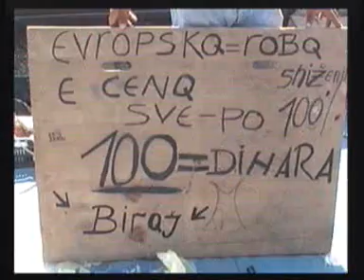TV DEVIC Sm.Palanka SERBIA Srbija15.8.2007news vesti vijesti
Sajam poljoprivrednih masina i alata
PRODUCTION TV DEVIC Zoran Prica Jelena
Smederevo Pozarevac Topola kragujevac
cacak valjevo sabac Mladenovac sopot
Negotin Zajecar Nis Krusevac Jagodina
Paracin Uzice Kraljevo Kopaonik Cuprija
Zlatibor Karadjordje Cetnik Arkan Bor
Grobari Sarajevo bosna Banja Luka tuzla
Mostar Pale Knin Lika Kordun Banija Ub
Split Zagreb Zadar Dubrovnik Loznica
komunisti proleteri skoj tito nob heroj
podgorica kolasin niksic mojkovac petokraka proleterska brigada drvar jajce ustanak staljin ustasa draza hajduci harambasa turci prvi srpski ustanak velimir ilic dragan markovic palma boris tadic vojislav kostunica seselj djilas bozidar djelic ivica dacic mladjan dinkic sutanovac jocic kozara kadinjaca sutjeska neretva hleb
Berlin bon minhen frankfurt hamburg
lozovik subotica sombor apatin vrsac zrenjanin kikinda novi sad pancevo